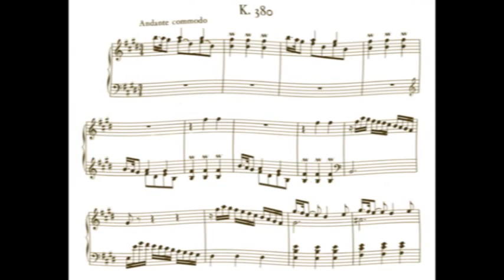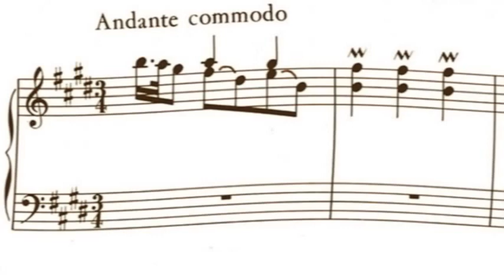D. Scarlatti: Sonata in E K.380, Andante. Claudio Di Veroli, harpsichord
Recorded live in the Tercentenary of Bach-Handel-Scarlatti harpsichord recital in the Teatro Coliseo, Buenos Aires 1985 (audience over 1,000). Baroque fingerings. Harpsichord by Hubbard-Di Veroli 1975, double-French after Taskin 1769. Tuning: Vallotti's temperament. FF# retuned to EE. Registration (stops): 8+8', with echoes on the upper 8'. For more about Claudio Di Veroli go . He is the author of the recent eBook "Playing the Baroque Harpsichord"